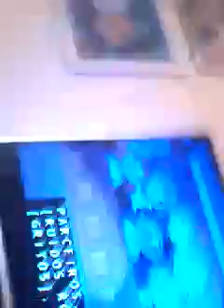Golpe da garça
mudo dos desenhos